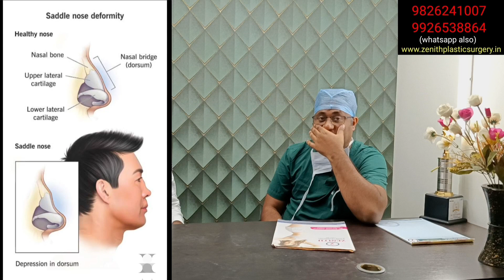Rhinoplasty in Patna Bhubaneswar Bihar odisha Muzaffarpur Gaya Nalanda Sasaram Rourkela Cuttack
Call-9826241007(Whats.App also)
Meet
Dr. Sumeet jaiswal
MBBS, MS, MCH, (Plastic surgeon)
Dr . Manish M Bhardwaj

SURGEON WITH EXPERIENCE OF OVER 15000 SURGERIES ALL TOTAL.
He is qualified plastic reconstructive cosmetic and hair transplant surgeon. He has worked as assistant professor in the prestigious KEM Hospital Mumbai. He has done his studies in Indore, Jabalpur, Nagpur, Delhi and Mumbai. He is presently doing maximum number of plastic and cosmetic surgeries in this region.
He  operate on individuals of many countries including USA, UK, Germany, UAE and many Asian Countries. He has authored over 18 papers in international peer reviewed journals. Presented many papers and lectures in many plastic surgical conferences. He has worked extremely on formulating standards for describing various landmarks in facial cosmetic surgery. His work on anthropometry and describing standards for plastic surgery in Indian subject has been widely appreciated and recognized. He has credit of doing first gender reassignment surgery in central India.

WELCOME TO ZENITH PLASTIC COSMETIC AND HAIR TRANSPLANT CENTRE
Leading Cosmetic Surgery Centre of  India with main centre in Indore, the leader in all type of cosmetic surgeries, hair transplantation and gender reassignment surgeries. We provide high quality, result based services aimed to provide patient satisfaction. Our aim is to give best cosmetic services even poorest of patient.
The centre is run and managed by team of highly qualified plastic surgeons,
dermatologist, ENT, maxillofacial surgeon and microvascular surgeon, who excel in all
kinds of cosmetics hair and reconstructive surgeries.

We offer best result based treatment and committed to educating and improving the lives of all those affected by any problem related to their body and boost their self confidence.